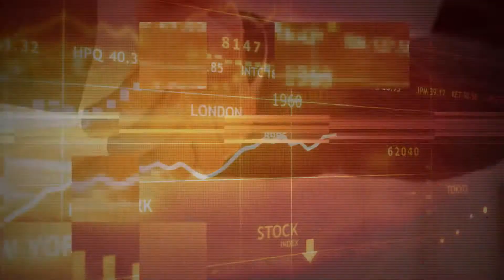Makin' It Episode 54: Part 1 - Bar Rescue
New year, new segments, new studio, and a new president!
In this week's episode of Makin' It Tommy, Todd, and Brittany discuss the hit TV show "Bar Rescue" and how host Jon Taffer works his magic to bring disastrous bars back to making a profit. The gang also talk about how to turn around the problems with 99cent stores, the new president, and what we need to do as a country to get back on top.

Keep Makin' It!